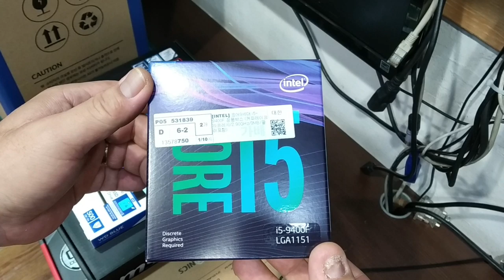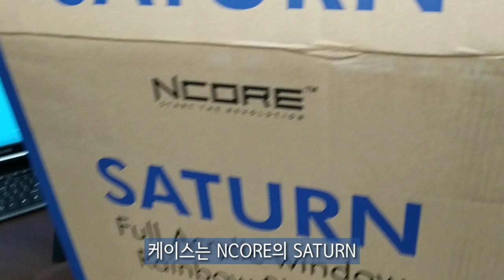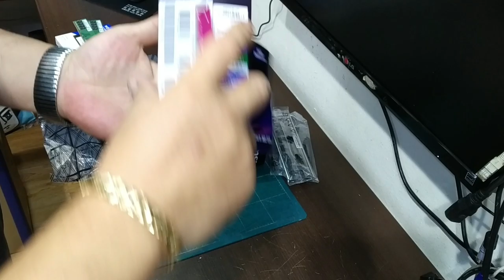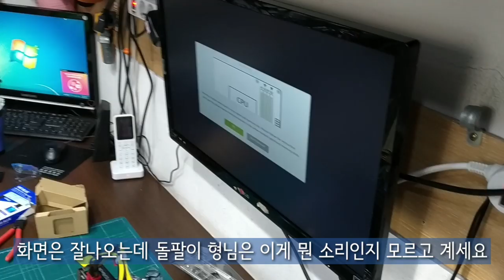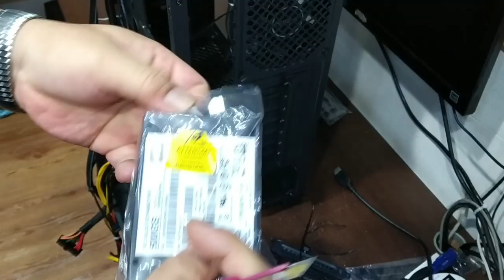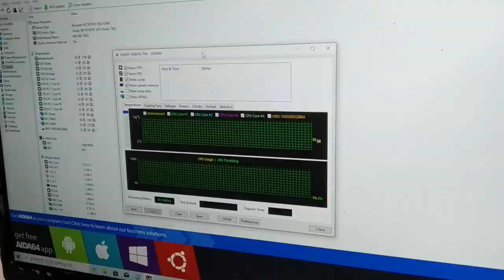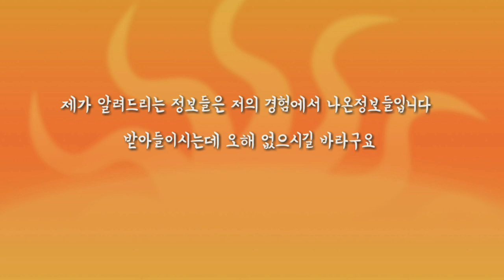컴퓨터 수리 돌팔이의 컴퓨터가게 망하게하는 컴퓨터 조립방법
00:15 성의는 1도 없는 돌팔이식 i5-9400F 부품설명
01:48 일하기 싫다고 컴퓨터가게 망하길 바라는 돌팔이형님의 가조립테스트
06:10 돌팔이의 그까이꺼 대충 조립

오늘은 부품가격 75만원의 인텔 i5-9400F 컴퓨터 조립이에요
그동안 인텔이 가격이 세고 AMD가 성능에 비해서 가격이 착해서 AMD를 많이 조립했는데 요즘은 인텔이 가격이 많이 착해졌어요
그래서 인텔 i5-9400F로 만드는 게임용 컴퓨터 조립인데
돌팔이형님이 일하기 싫다고 조립도 대충대충 컴퓨터 가게 망해버리라고 헛소리도 하고 피곤하게구네요
그래도 할일은 한다고 조립 방법을 돌팔이형님딴에는 열심히 설명을 하셨으니 영상으로 천천히 봐볼게요